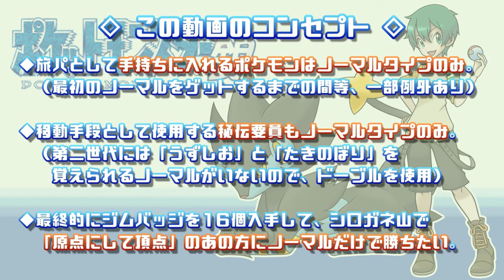【1歩目】ポケットモンスター銀VC 実況プレイ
2017年9月22日より、VCの配信が始まったポケモン金銀の内、プレイしたことのある銀を遊びたいと思います！！

【コンセプト】
◆旅パとして手持ちに入れるポケモンはノーマルタイプのみ。
　（最初のノーマルポケを捕獲するまでの間等、一部例外あり）
◆移動手段として使用する秘伝要員もノーマルタイプのみ。
　（第二世代には「たきのぼり」と「うずしお」を覚えるノーマルポケがいないので、ドーブルを使用）
◆最終的にジムバッジを16個入手し、シロガネ山の戦いでノーマルポケのみで勝利することが目標。

※極力ポケモンは進化させずにいきます。

動画投稿が遅れ気味ですみません(^o^;)
他のシリーズも順次アップしますね。